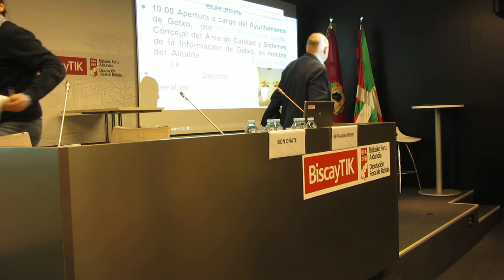VI Encuentro GetxoBlog 1º/20 Apertura